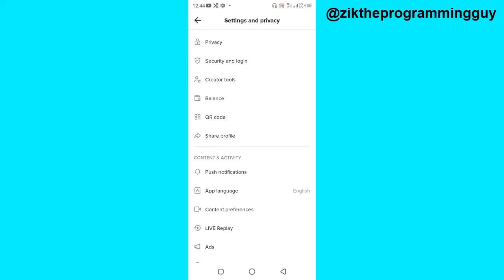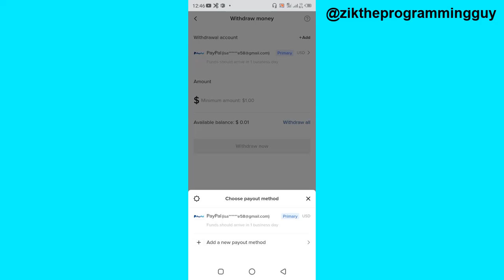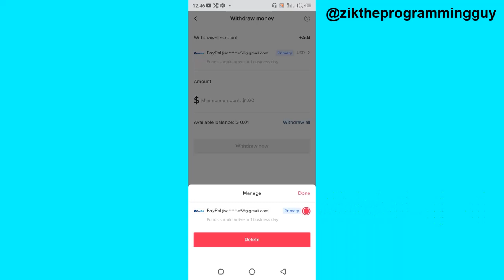How to unlink paypal account from tiktok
In this video, you will learn how to unlink paypal account from tiktok. If for any reason you want to unlink your paypal from tiktok,its possible. Tiktok allows users to remove,change or add new paypal account at anytime.

This video is related to :-
► how to unlink accounts on tiktok